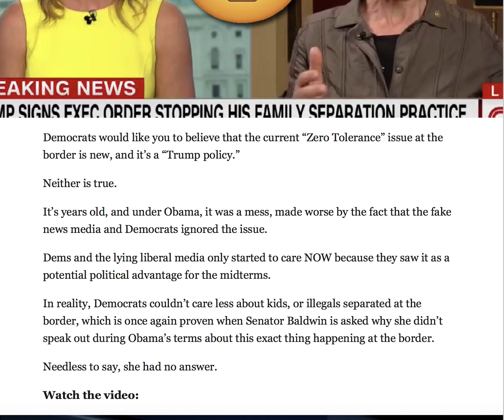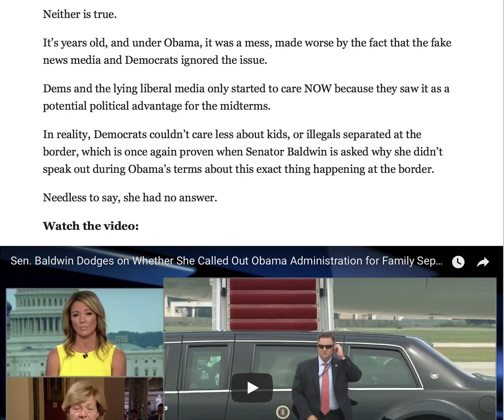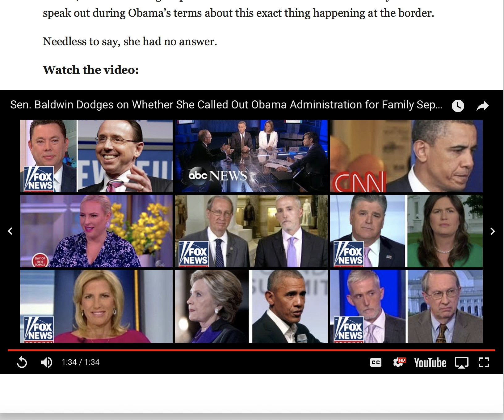DEM SENAOR HAS NO ANSWER WHEN ASKED IF SHE SPOKE OUT AGAINST OBAMA'S IMMIGRATION!